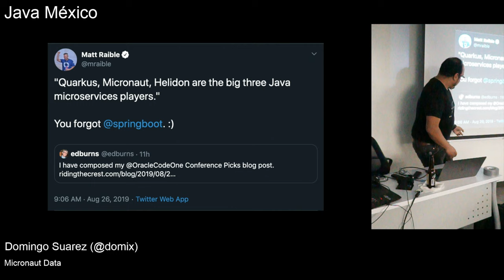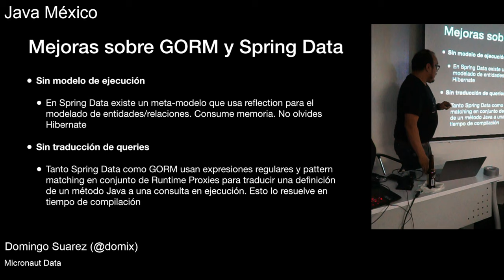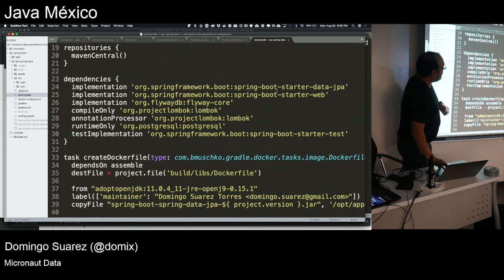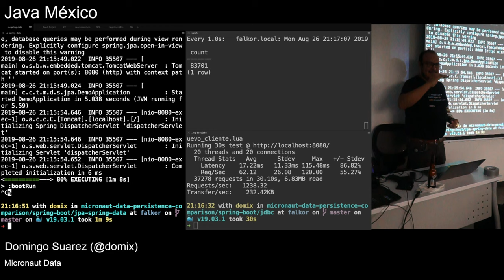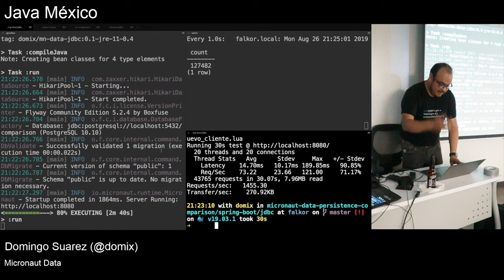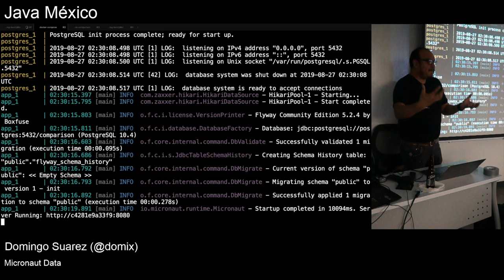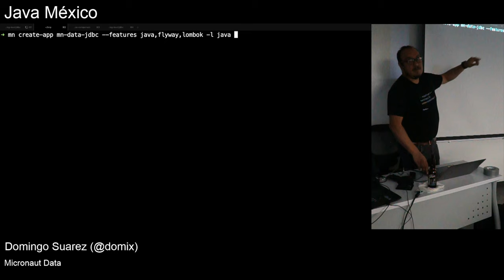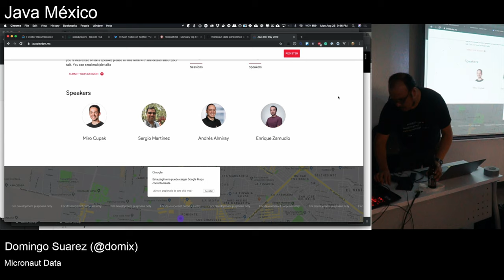Meetup Agosto 2019 : Micronaut Data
Presentación "Accediendo a datos de forma eficiente con Micronaut Data" por Domingo Suárez aka @domix

La idea es presentar el proyecto Micronaut Data y el enfoque que tiene para acceder de forma eficiente a bases de datos relacionales y no relacionales.

Veremos como usar JDBC y JPA/Hibernate